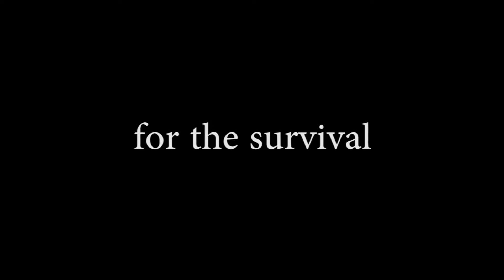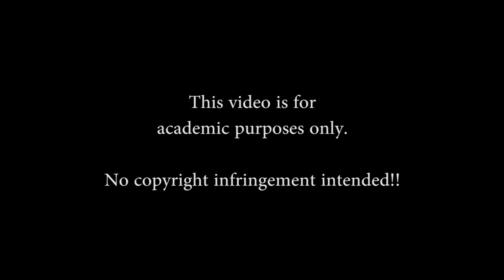Baloy_ Tobias_Jimenez_Finals_AE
This video serves as a final project in MAS126P (Special Effects for Video). This video is strictly for academic purposes only.

Soundtrack:
Title: Rittai Kidou
Artist: Hiroyuki Sawano
Album: Shingeki no Kyojin Original Soundtracks

Created by:
Baloy, Marco Gilson G.
Tobias, Psalm Joy L.
Jimenez, Paolo M.